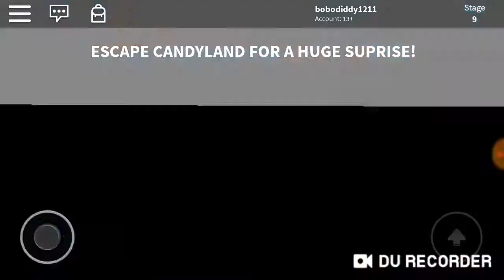Escape Candy Land Back-To-Back in roblox